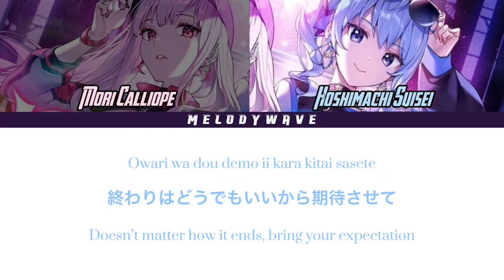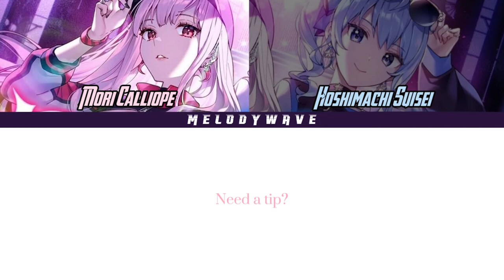CapSule - Mori Calliope x Hoshimachi Suisei [ Hololive ] | Color Coded Lyrics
[LYRIC VIDEO] CapSule - Mori Calliope x 星街すいせい

- Socials -

- Tags -